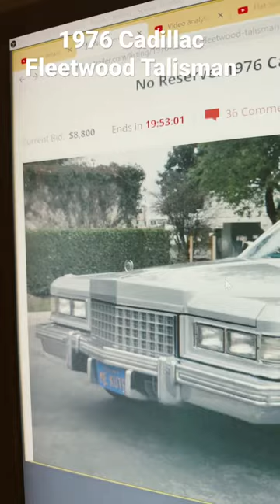1976 Cadillac Fleetwood Talisman Shorts - on Bring a Trailer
Cadillac Fleetwood Talisman for sale on Bring a Trailer